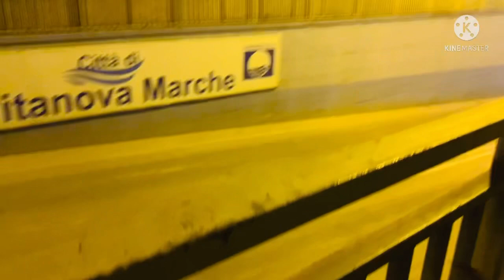how to create youtube channel and earn money from YouTube/ Sadia javed Italy vlog